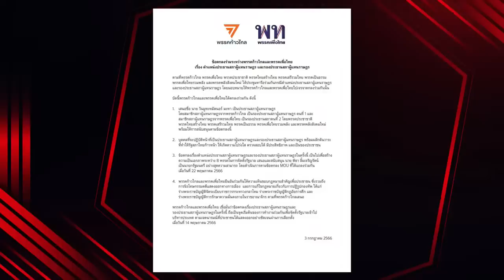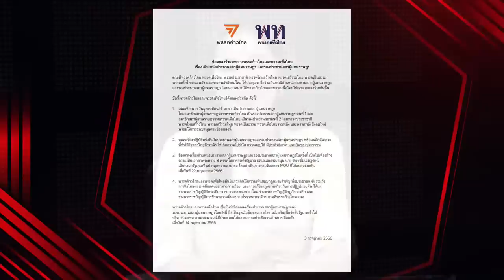LIVE ประเทศไทยต้องมาก่อน ตอน "วันสุกดิบ?"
ดำเนินรายการโดย อรุโณทัย ศิริบุตร
วิทยากรคณะหลอมรวมประชาชน โดย
นายจตุพร พรหมพันธุ์
และ นายนิติธร ล้ำเหลือ

ติดตาม PEACE TV ออนไลน์ผ่านช่องทางติดตาม PEACE TV ออนไลน์ ผ่านช่องทาง